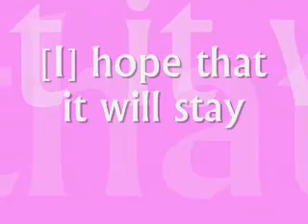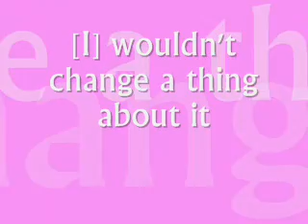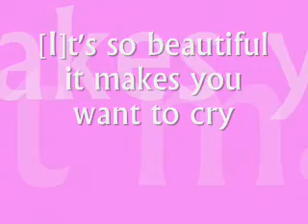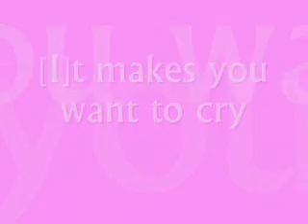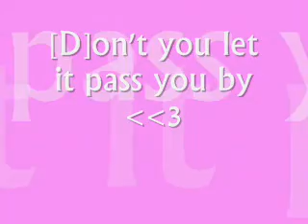Avril Lavigne- Innocence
This is a viedo i made my self with the lyrics of innocence by avril lavigne :D x